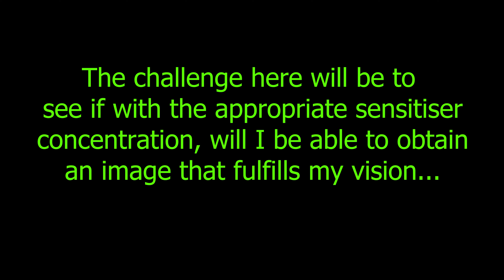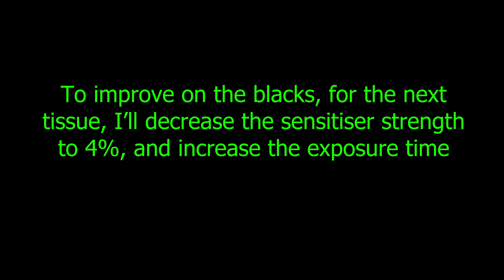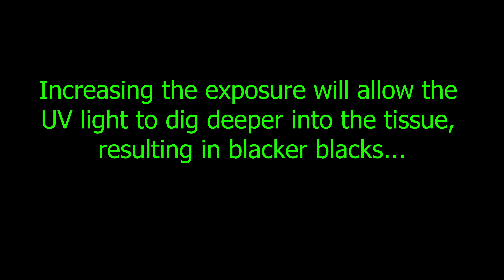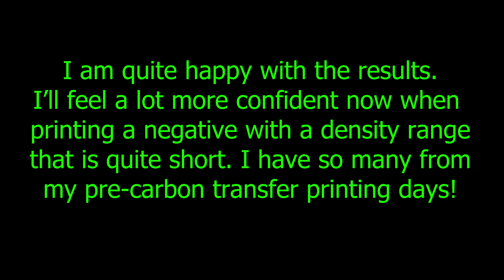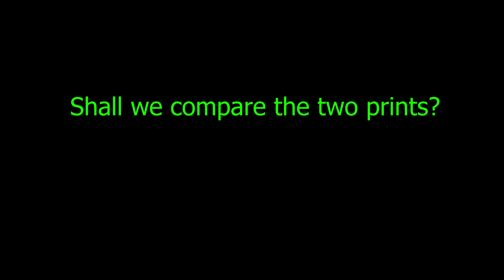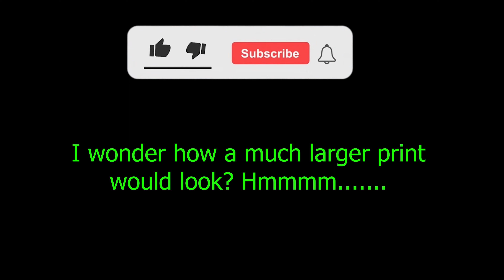Carbon Transfer Printing With A Low Contrast Negative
I have so many negatives from my pre-Alt photo days with a density range more appropriate for gelatin silver printing. I can easily scan them in and work with a digital negative (which I do, especially for roll films)... but I would also like to print some of these large format negatives, directly. Come along to see if I was able to print an 8x10 negative with a very low density range, as a Carbon Transfer print.